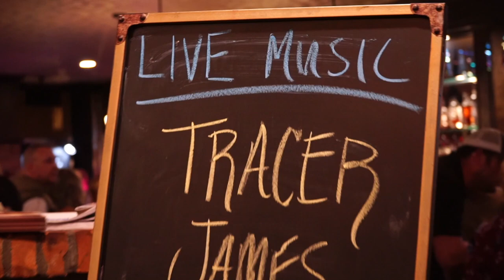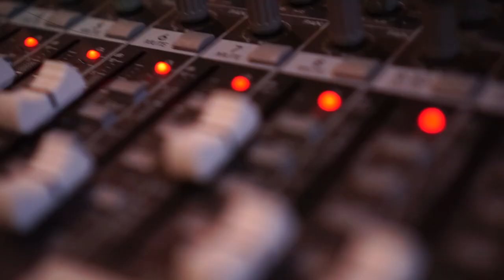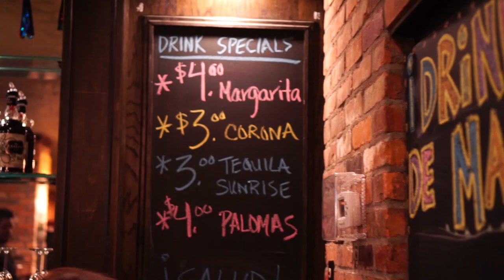Vino Vidi Vici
Vino Vidi Vici in Massena NY. Thanks to all who came down!